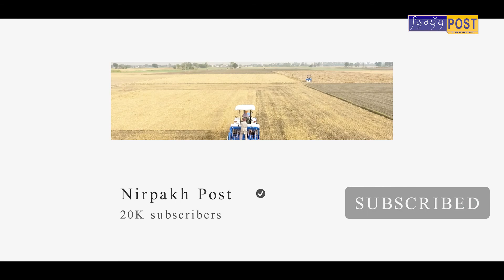2022 'ਚ ਬਣੂ ਕਿਹੜੀ ਸਰਕਾਰ ? ਇਸ ਵਾਰ ਦਾ ਬਜਟ ਕਿਸਦੇ ਹੱਕ 'ਚ ?